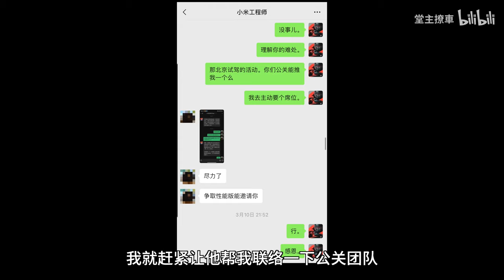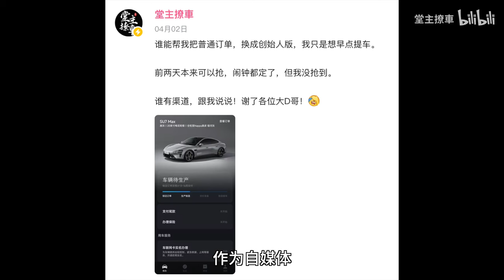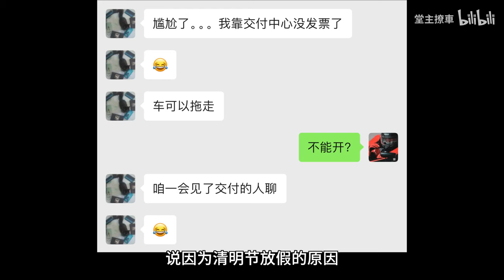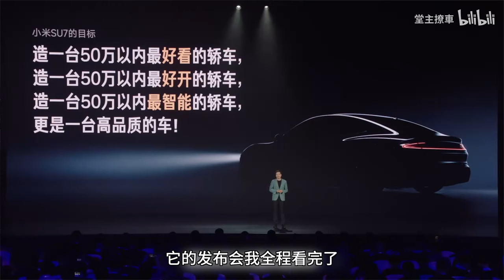小米SU7为什么强？雷军干了这样一件事！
哈喽，大家好！
正式开课!
关注堂主不迷路！